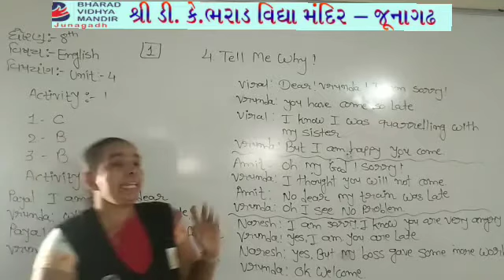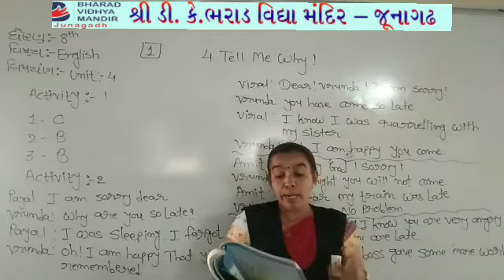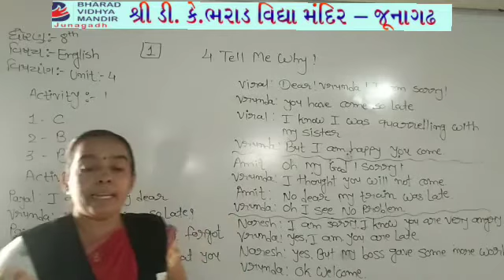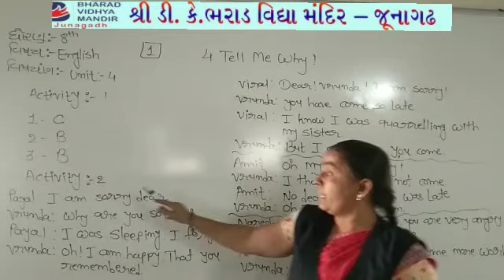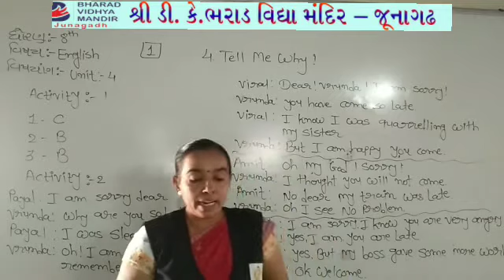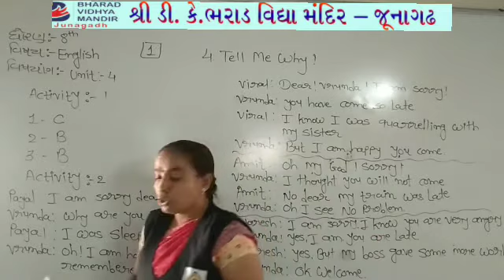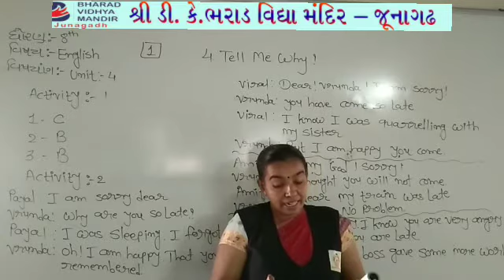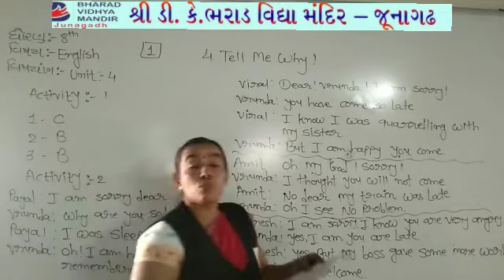ધોરણ 8(2) અંગ્રેજી(યુનિટ-4 Tell me Why? ) ભરાડ વિદ્યા મંદિર- જુનાગઢ